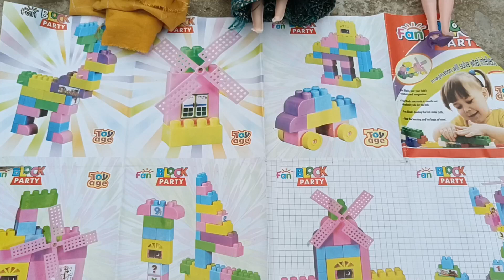Barbie Doll All Day Routine In Indian Village/Sunita Ki kahani part -2 /Barbie Doll Good Story